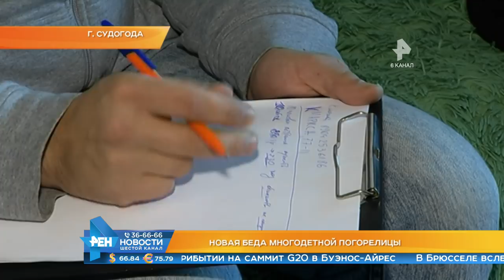Выпуск новостей Эфир 30 ноября 2018